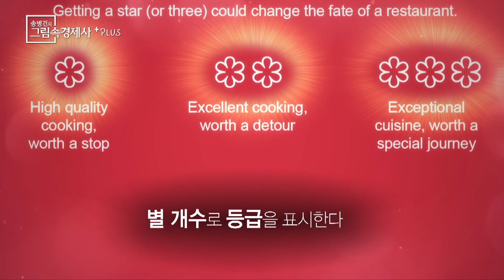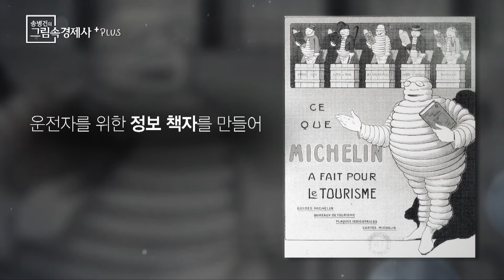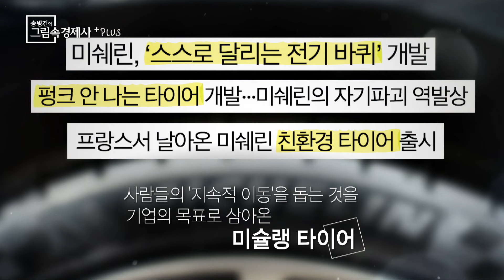"타이어 회사가 왜 식당을 평가해?" 의외로 잘 모르는 미슐랭 가이드의 '시작' | 흑백요리사 미슐랭 가이드 배경지식 넓히기 | 송병건의 그림 속 경제사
흑백요리사 열풍으로 '미슐랭 가이드'에 대한 대중들의 관심도 뜨거워지고 있습니다. 미슐랭 가이드의 미슐랭은 타이어 회사인데, 왜 이런 책자를 발간하게 된 걸까요?

오늘은 알고 보면 더 재미있는 미슐랭 가이드 비하인드 스토리를 올려드립니다:)